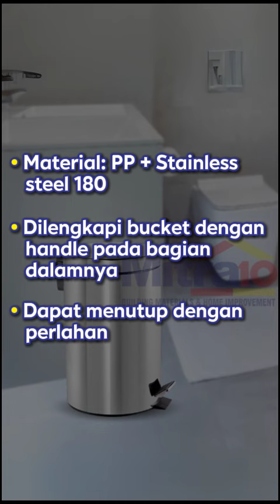1000020764 BLIBLI ZEHN 5L PEDAL BIN SOFT